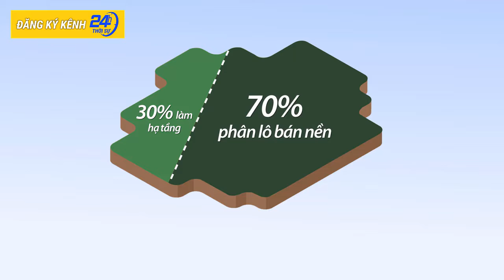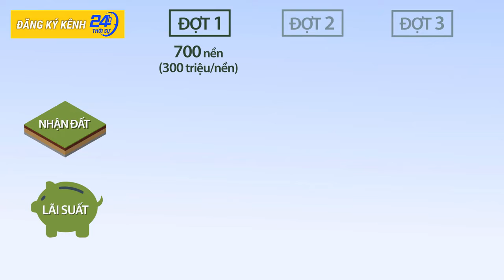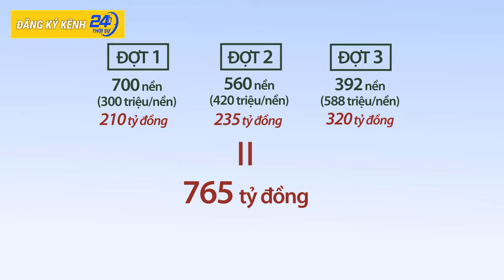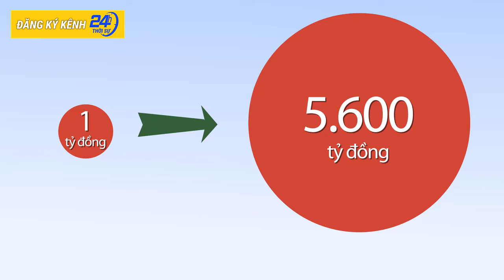Công an vạch trần thủ đoạn lừa đảo bán đất nền dự án ma của Alibaba, ngăn chặn tẩu tán tài sản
Công an vạch trần thủ đoạn lừa đảo bán đất nền dự án ma của Alibaba, ngăn chặn tẩu tán tài sản. Liên quan đến vụ án, Cơ quan CSĐT Công an TPHCM đã tạm giam 4 tháng đối với bị can Nguyễn Thái Luyện (sinh năm 1985, Chủ tịch HĐQT Công ty cổ phần địa ốc Alibaba) và Nguyễn Thái Lĩnh (em ruột Luyện, sinh năm 1989, Tổng giám đốc Công ty Alibaba). Nguyễn Thái Luyện và Nguyễn Thái Lĩnh bị tạm giam để điều tra về hành vi lừa đảo chiếm đoạt tài sản. Mới đây ngày 25/9, công an tạm giữ Nguyễn Thái Lực (sinh năm 1999, em ruột Luyện) trong trường hợp bắt người khẩn cấp do có dấu hiệu tiếp tay cho Nguyễn Thái Luyện lừa đảo khách hàng mua đất dự án "ma". Trong vụ án này, Công an TPHCM xác định Nguyễn Thái Luyện là kẻ chủ mưu, cầm đầu vẽ nên 43 dự án không có thật ở Đồng Nai, Bà Rịa-Vũng Tàu, Bình Thuận mang đi ký hợp đồng mua bán đất nền đối với 6.700 khách hàng, chiếm đoạt hơn 2.500 tỷ đồng.

Kênh Thời sự 24h thuộc Ban truyền thông - Viện Phát triển chăm sóc sức khỏe cộng đồng.

▶ Theo dõi những thông tin mới nhất: suckhoevacuocsong.com.vn